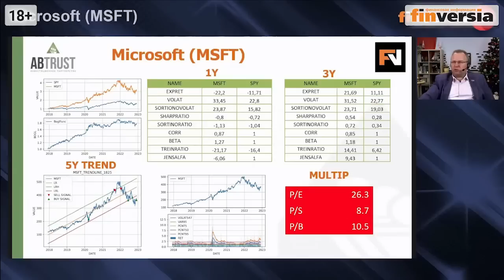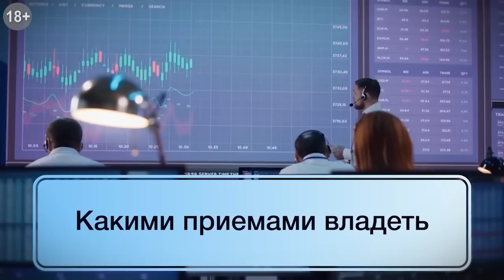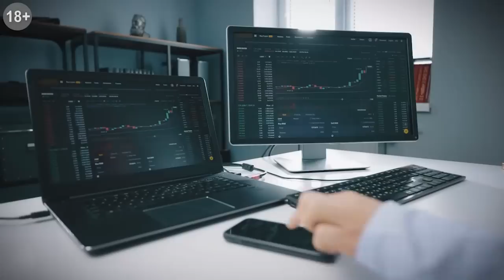Решение ФРС принято: что дальше / Петр Пушкарев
🟢Фундаментальный анализ и стоимость компании. Авторский курс Алексея Бачерова

Биржевая неделя с Петром Пушкаревым - 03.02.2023
Подъем рынка и индекса SP500 - еще не победа “быков” на фондовом рынке. Что услышали на пресс-конференции ФРС и Джерома Пауэлла. На какие моменты в речи Пауэлла стоит обратить внимание. Показатели потребительской и производственной инфляции в США. ФРС декларирует приверженность высоким процентным ставкам надолго. “Мягкие” моменты в позиции ФРС: повышение ставок может остановиться. Доходность по казначейским облигациям. Если неделя закончится на подъеме - это может изменить расклад на бирже. Есть примеры серьезного роста эмитентов. Что происходит на рынке труда и как это влияет на политику ФРС.
Петр Пушкарев о темах, на которые имеет смысл обратить внимание трейдерам и инвесторам.

⏰ТАЙМ-КОДЫ:
00:00 - Подъем рынка и индекса SP500 - еще не победа “быков”
01:07 - ФРС декларирует приверженность высоким процентным ставкам надолго
05:07 - “Мягкие” моменты в позиции ФРС: повышение ставок может остановиться
10:31 - Доходность по казначейским облигациям
07:36 - Если неделя закончится на подъеме - это может изменить расклад на бирже
14:24 - Фундаментальный анализ и стоимость компании. Авторский курс Алексея Бачерова
15:00 - Примеры серьезного роста эмитентов
17:40 - Что происходит на рынке труда и как это влияет на политику ФРС
21:35 - Книга Петра Пушкарева “Искусство быть смирным”

ИНФОРМАЦИЯ ДЛЯ НАШИХ ЗРИТЕЛЕЙ:

🟣18 февраля 2023 года. Конференция «Asset Allocation 2023. Долгосрочные стратегии в условиях постоянных изменений».